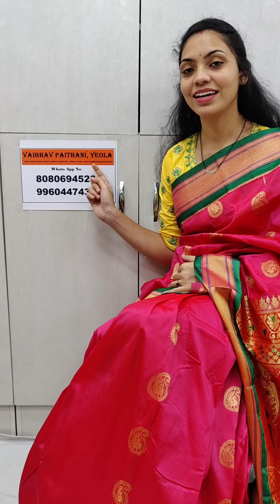Vaibhav Paithani Yeola, What's App No- 9960447435/8080694523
Vaibhav Paithani Yeola,
Address - kala Maruti Road,423401 Yeola